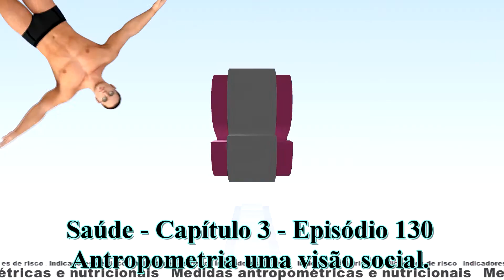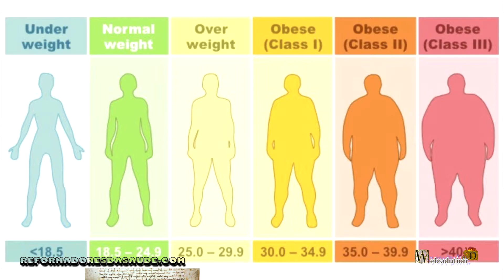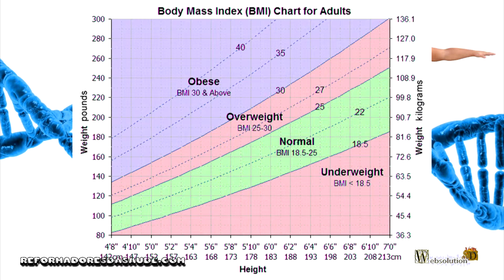Antropometria uma visão social - BAVC-E0002-P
A sociedade no seu geral sempre se preocupa com sistemas estéticos. Deveria se preocupar mais com os sistemas de saúde. Antropometria muita das vezes foi utilizada para seguir um sistema estético de corpo idealizado.
Nos anos 60 um pediatra criou a "Fórmula de Tanner" para idealizar a altura dos filhos através dos pais. Consistia em somar a altura do pai com a da mãe, dividir por 2, se é menino soma-se 6,5 cm, se é menina subtrai-se 6,5cm.
Por exemplo, se o pai tem 1,80m e a mãe 1,70m,  então, o filho, pela fórmula irá ter 1,82 metros e a filha 1,69, se determinou o desvio de 5 cm para cima ou para baixo. Isso compunha uma análise grosseira, pois não avaliava o ambiente em que a criança iria crescer. Como disse é importante uma análise de saúde e não de estética.
Atualmente se usa largamente a antropometria para determinar obesidade e sobrepeso. Nesse sistema foi criado o viés social, em que se ignora o conceito de obesidade, para justificar uma ideologia social. Ou seja uma pessoa obesa é determinada como saudável, a questão é que obesidade gera consequencias reais a saúde. Fechar os olhos a estas consequencias não faz com que deixem de existir.
Normalmente se usa o IMC (índice de massa corpórea) para determinar as faixas de obesidade ou magreza. Note que um obeso ou anorexo não deve ser considerado um ser anormal, no sentido de monstruoso, apenas que está em uma situação de alto risco de ter problemas de saúde.
Mundialmente falando, os maiores homens em média são da Holanda, com média de 1,83 metros, e as mulheres da Letônia com média de 1,70m. Mas com o tempo diversos países tem um aumento médio da altura da população. Mundialmente falando, podemos dizer que o ser humano está crescendo. Mas ninguém deve esperar que o homem irá ter 10 metros de altura no futuro, pois existe um limitante cromossômico. Assim, favorece a ideia de que no futuro, desde que não haja separações racistas ou desigualdades econômicas, os seres humanos terão altura próximas uns dos outros.